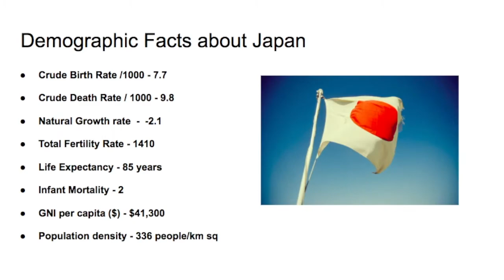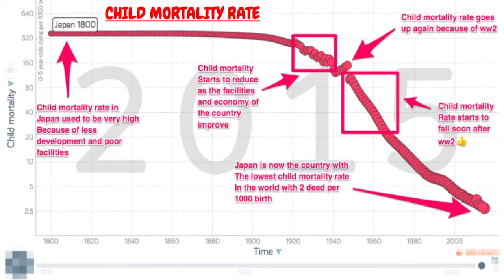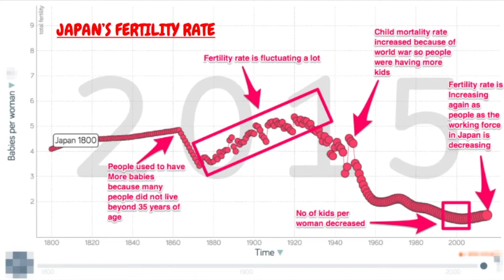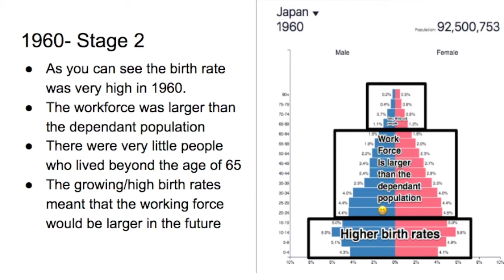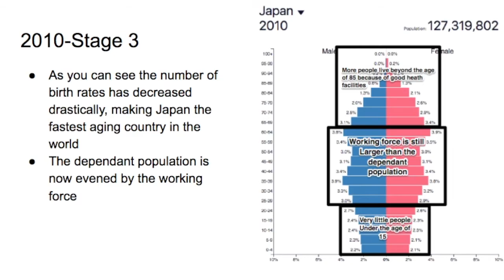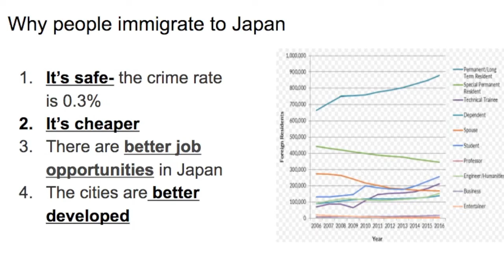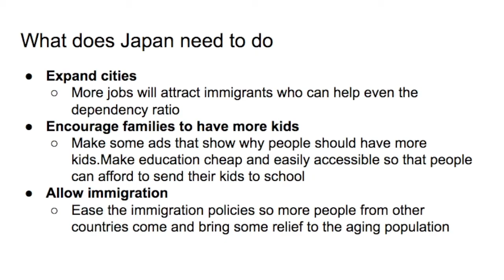ins japan summative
Rohan